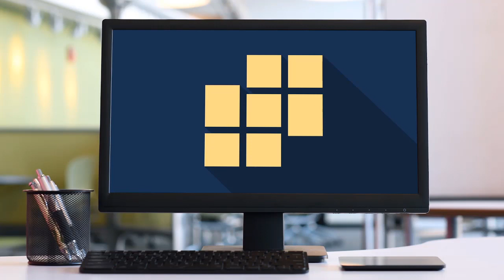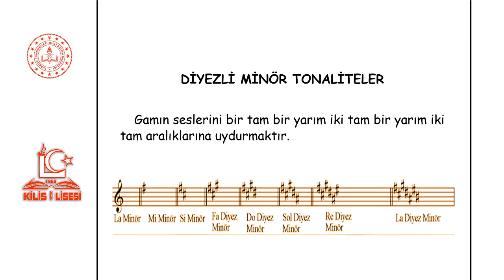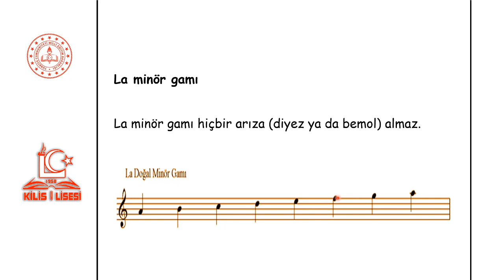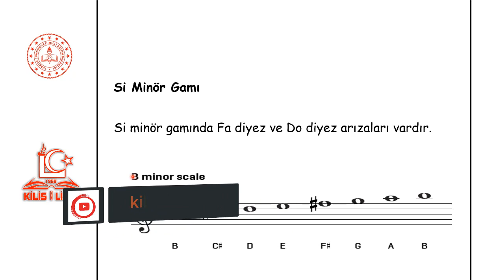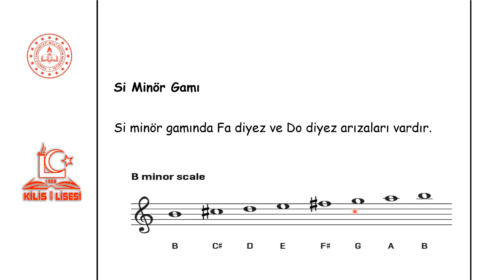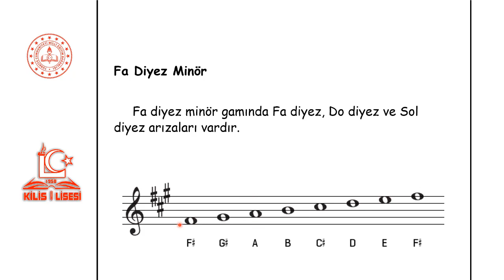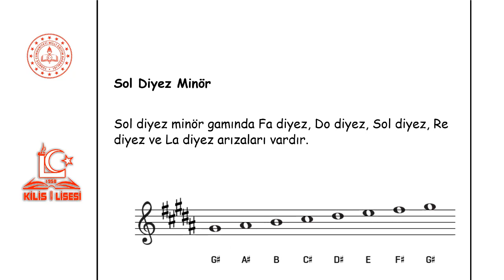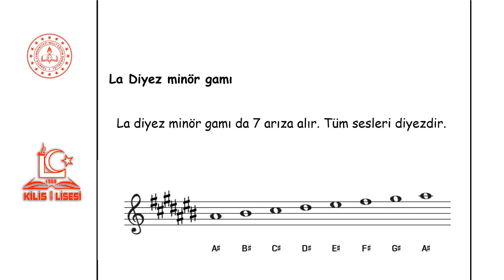Müzik Diyezli Minör Tonlar (Oktay BAL)